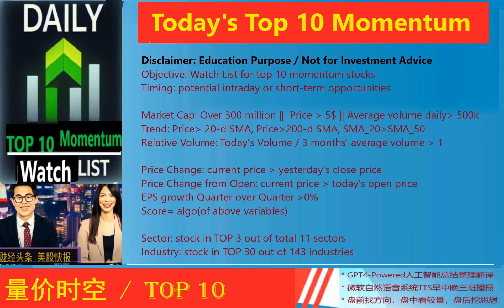Today's TOP 10 Momentum*动能美股精选*2024_03_01_晚报 * JMIA,VKTX,OLMA,ACMR,RNA,WDC,MRSN,FULC,CLS,TNYA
JMIA 15.59% 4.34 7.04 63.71% Jumia Technologies Ag ADR
VKTX 9.67% 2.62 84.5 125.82% Viking Therapeutics Inc
OLMA 20.16% 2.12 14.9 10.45% Olema Pharmaceuticals Inc
ACMR 9.41% 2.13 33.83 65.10% ACM Research Inc
RNA 10.11% 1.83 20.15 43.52% Avidity Biosciences Inc
WDC 7.89% 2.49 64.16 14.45% Western Digital Corp.
MRSN 10.27% 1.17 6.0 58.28% Mersana Therapeutics Inc
FULC 7.79% 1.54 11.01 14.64% Fulcrum Therapeutics Inc
CLS 6.56% 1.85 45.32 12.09% Celestica, Inc.
TNYA 8.57% 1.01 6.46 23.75% Tenaya Therapeutics Inc

Objective: Watch List for top 10 momentum stocks
Timing: potential intraday or short term opportunities